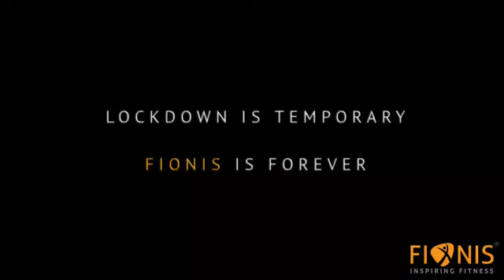FIONIS Fitness Champs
Lockdown is temporary...
But FIONIS is forever!

Thank you everyone for your constant love and support! Keep moving forward!